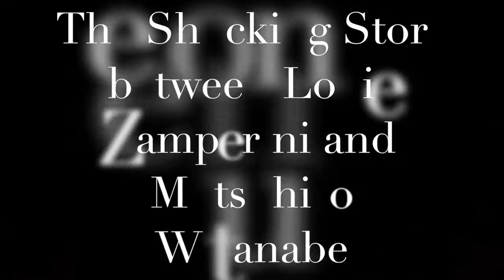Unbroken Movie Trailer